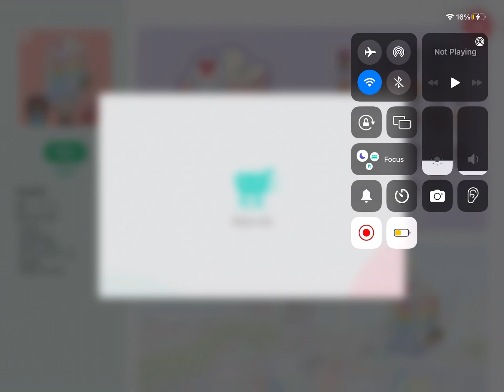JUST GOT A NEW TOCA PACK YAY